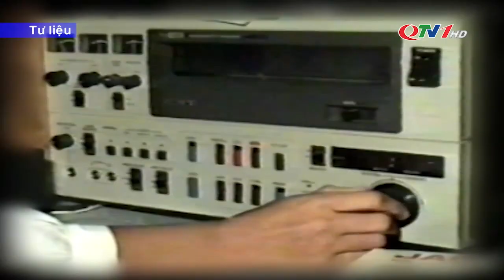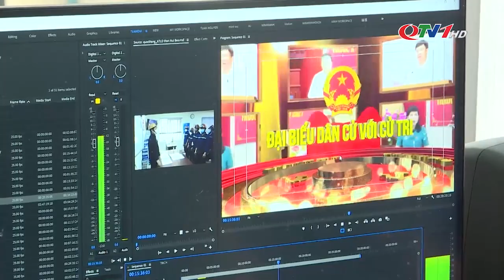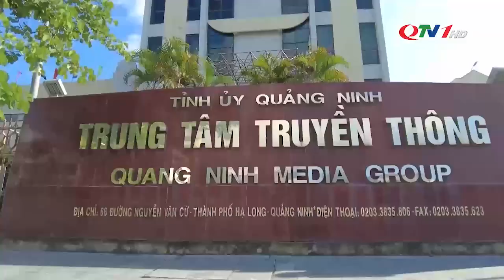Truyền hình Quảng Ninh (1983-2023): 40 năm đồng hành cùng sự phát triển của tỉnh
Ngày 2/9 là Quốc khánh nước Cộng hoà Xã hội chủ nghĩa Việt Nam. Với những người làm truyền hình tại Quảng Ninh, ngày 2/9 còn có thêm một ý nghĩa nữa, đó là ngày ghi dấu truyền hình Quảng Ninh phát sóng (2/9/1983). Nhìn lại chặng đường 40 năm (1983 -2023) đã qua, truyền hình Quảng Ninh đã có những bước tiến lớn, đáng tự hào.